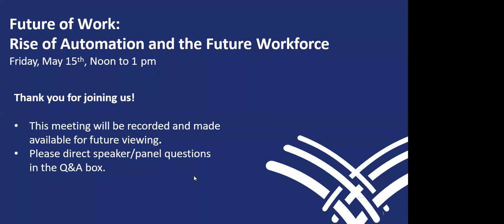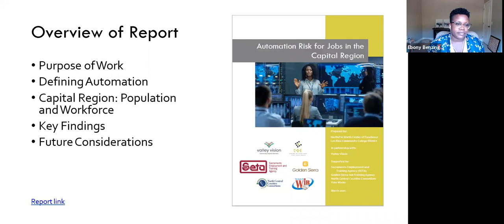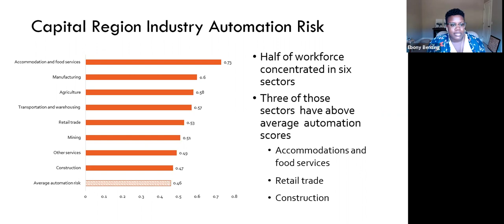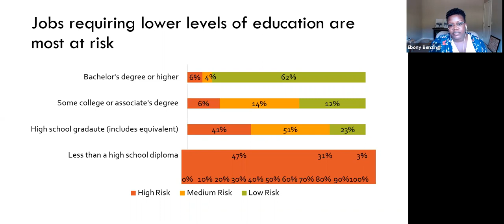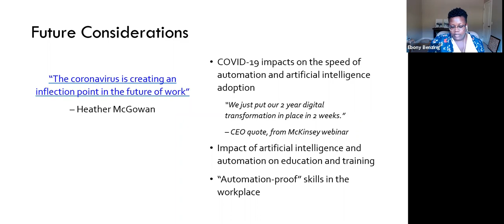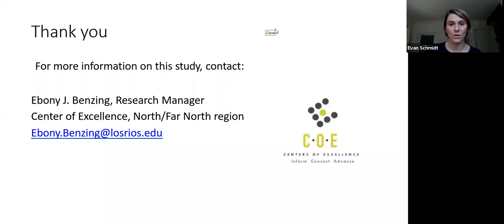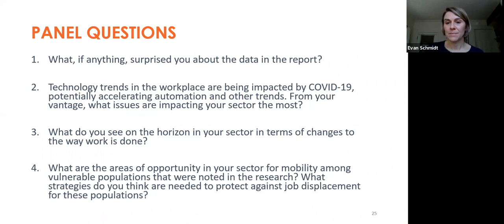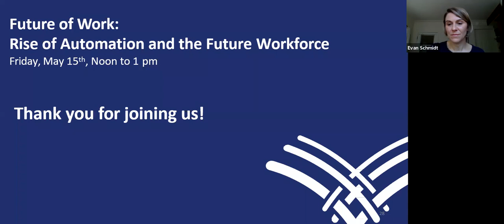Future of Work Webinar May 15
Valley Vision is hosting a webinar following a recent report with the North/Far North Center of Excellence looking at automation risk for jobs in the Capital Region.

The findings in this report are especially relevant as the sectors most impacted by COVID-19 are also the highest risk for automation.

We will hear from experts on the topic matter, threats and opportunities due to automation, and next steps. This data is being presented to inform and influence sector-specific educational offerings as we prepare for the Future of Work.